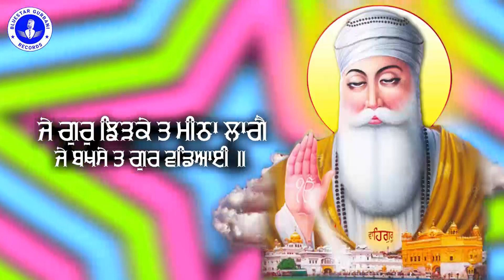ਇਹ ਸ਼ਬਦ ਸੁਣ ਸੁਣਕੇ ਹਰ ਇੱਕ ਬੰਦਾ ਇਹ ਕਿਉਂ ਕਹਿੰਦਾ ਹੈ ਕਿ ਜੇ ਖੁਸ਼ੀਆਂ ਮਿਲਣੀਆਂ ਤਾਂ ਇਸ ਸ਼ਬਦ ਨਾਲ ਹੀ ਮਿਲਣੀਆਂ ਨੇ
Shabad: Je Gur Jhidke
Singer/Raagi: Bhai Gurvir Singh
Label: BlueStar Gurbani Records

Amazon Music: Available Soon
Google Play: Available Soon
Jio Saavn: Available Soon

ਸਮਾਂ ਕੱਢਕੇ ਗੁਰਬਾਣੀ ਸ਼ਬਦ ਜਰੂਰ ਸੁਣੋ ਜੀ,
ਕ੍ਰਿਪਾ ਕਰਕੇ ਚੈਨਲ ਨੂੰ Subscribe ਕਰੋ ਤੇ Bell Icon ਤੇ ਜਰੂਰ ਨੂੰ ਦਬਾਓ ਤਾਂ ਜੋ ਤੁਹਾਨੂੰ ਸਾਡੀ ਹਰ ਵੀਡਿਓ ਦੀ ਨੋਟੀਫਿਕੇਸ਼ਨ ਮਿਲ ਸਕੇ PLEASE LIKE AND SUBSCRIBE OUR CHANNEL AND ＣＯＭＭＥＮＴ ON VIDEO, ＳＨＡＲＥ WITH FRIENDS Bluestar Gurbani Records ਚੈਨਲ ਤੇ ਰੋਜ਼ਾਨਾ ਗੁਰਬਾਣੀ ਸੁਣੋ |